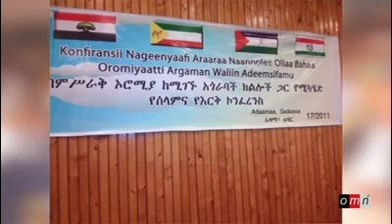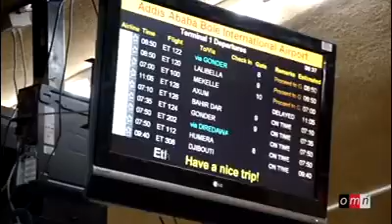OMN:SOMALI NEWS DEC 1/2018